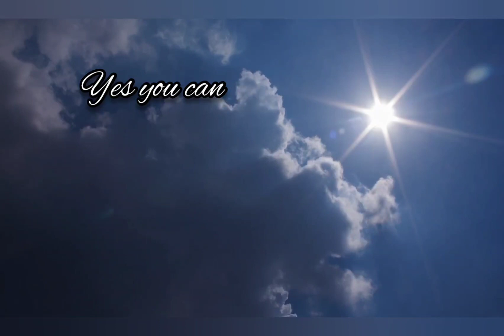Be Strong like a lion | Inspirational Video in Hindi by Sadhana Agrawal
# how to improve your mental health
gain mental stability
Dear friends
this video will fill you with positive energy and provide you  mental strength,For mental health, peace and prosperity you must watch this video till the end.
link for more inspirational videos are:--

"Dare to take risks in life"

"in search of real happiness"

thanks
Good Luck 😃